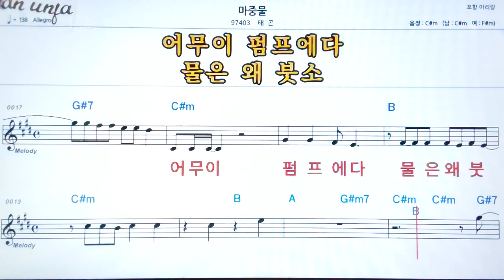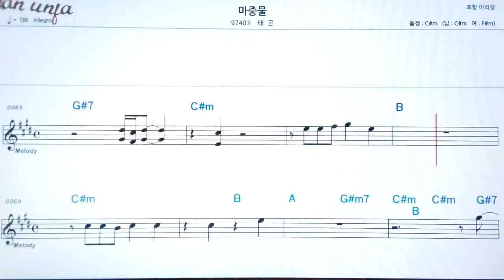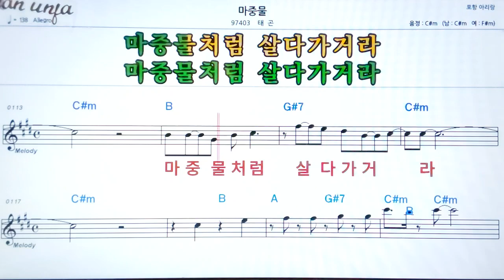마중물/태곤👍악보, 기타 코드,가사,Karaoke*가라오케 반주